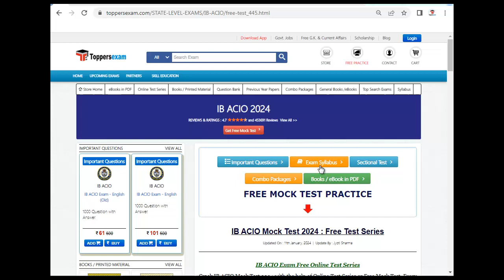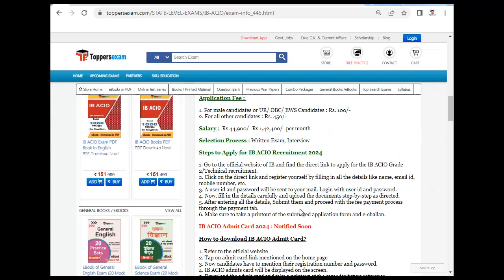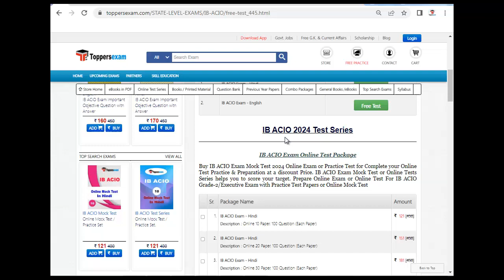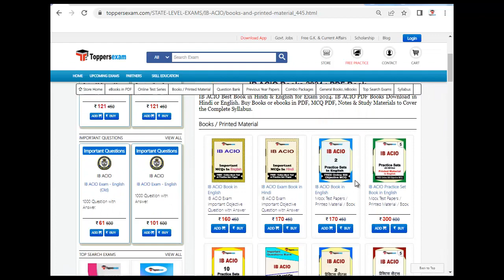IB ACIO Mock Test 2024, Update Syllabus & Pattern 2024, PDF Book, Important MCQs